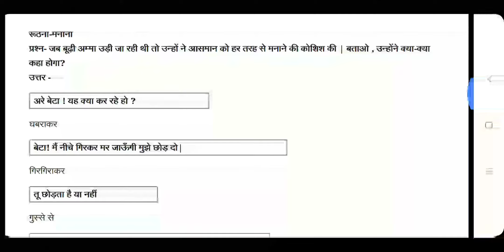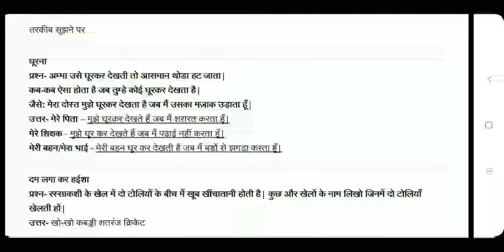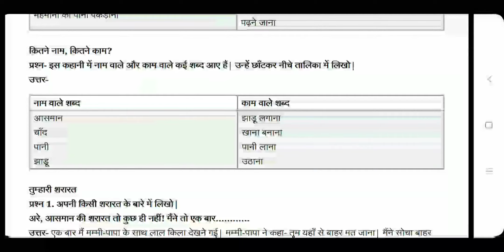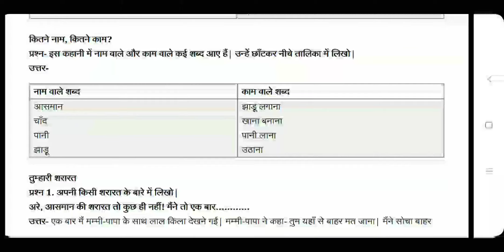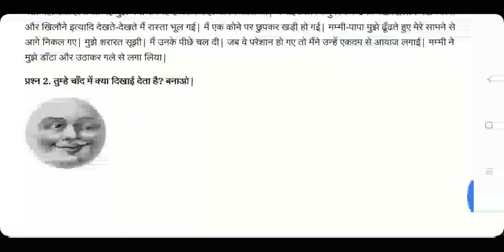Chand wali amma question answer NCERT CBSE prashan uttar चांद वाली अम्मा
(चांद वाली अम्मा part 1 )

प्रिय दर्शकों यह विडियो श्री अनूप चौधरी द्वारा तैयार की गयी हैI अगर आपको यह विडिओ पसंद आती है तो कृपया कर इसको शेयर करें तथा चैनल को सब्सक्राइब करेंI और अगर आपके पास कुछ प्रश्न है तो कॉमेंट बॉक्स में अवश्य पूछेंI
Other videos link that you may visit:
1. (भालू ने खेली फुटबाल part 1)

2. ( Neha's Alarm Clock part 1)

Dear viewrs, This video is prepared by Mr. Anoop choudhary.
If you have any query you may ask in the comment section.

You can like my more videos by visiting my channel.